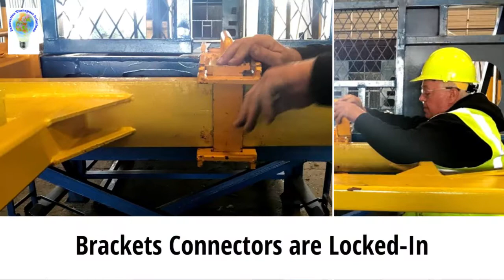The Portable Dock & Mobile Transport Tray (MTT)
No dock? No problem! The Portable Dock is the solution for live loading containers & trailers with the Mobile Transport Tray (MTT) in LESS-THAN-1-MINUTE!